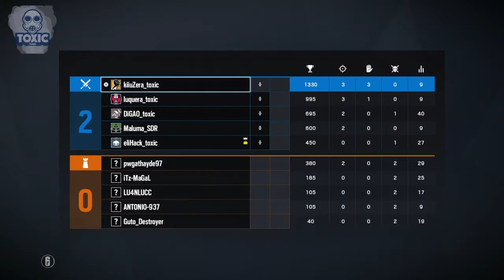Rainbow Six Siege - Ranked ft. toxic team